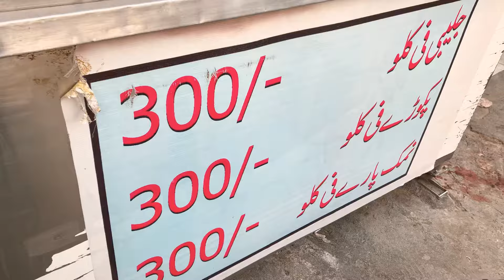Best Snacks Famous Jalebi of Bahadurabad - Karachi